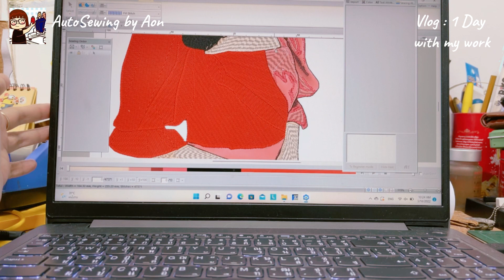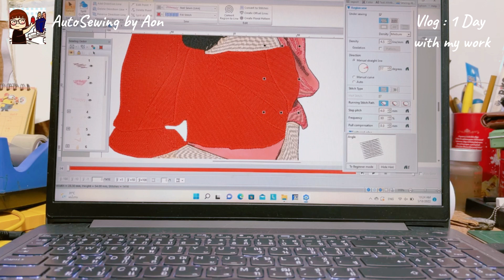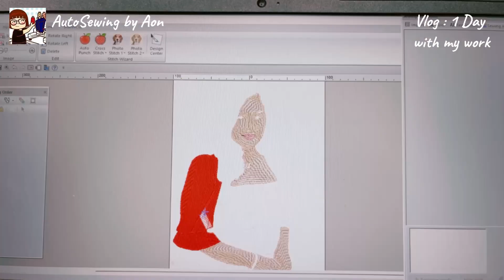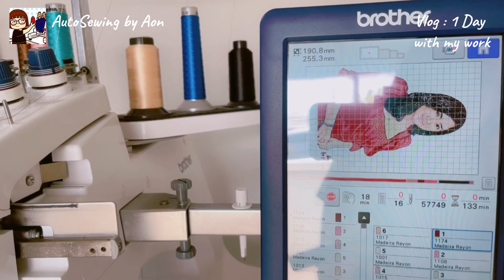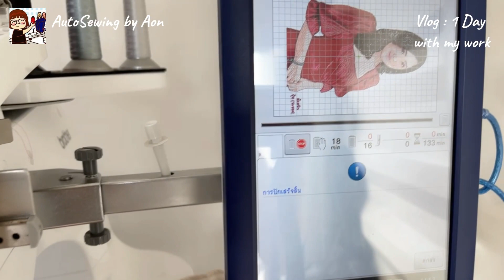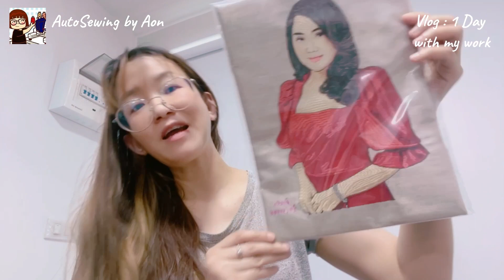Vlog : 1 Day with my work / Portrait Embroidery | อ้อน AutoSewing by Aon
Vlog : 1 Day with my work / Portrait Embroidery
พาไปชม 1 วัน กับการทำงานของอ้อน ซึ่งวันนี้อ้อนทำภาพปักภาพคนให้กับลูกค้า ตั้งแต่เริ่มสร้างลายปัก จนถึงแพคส่งของลูกค้ากันเลยทีเดียว

สอนตีลายฟรีเฉพาะคนที่สั่งซื้อจักรปักจากอ้อนค่ะ (รุ่นที่แถมโปรแกรมตีลาย Pe Design หรือสั่งซื้อ โปรแกรมเพิ่มเติม )